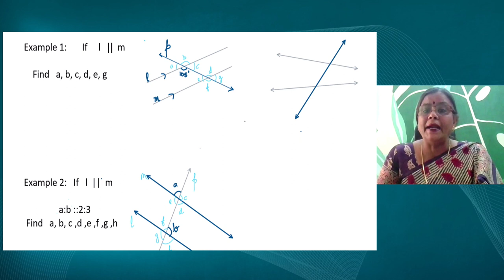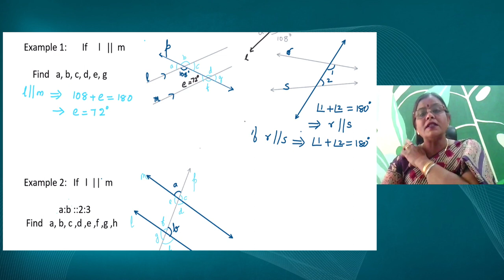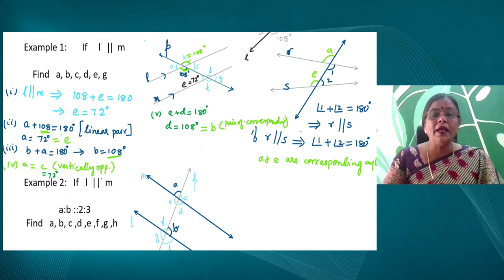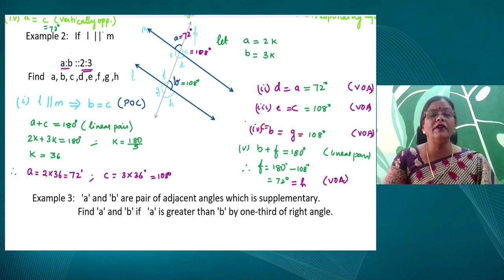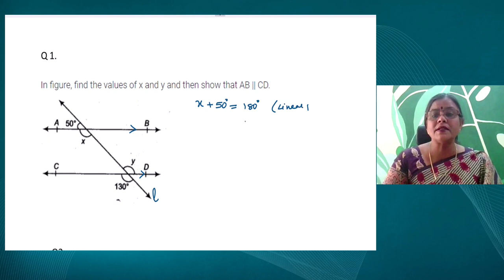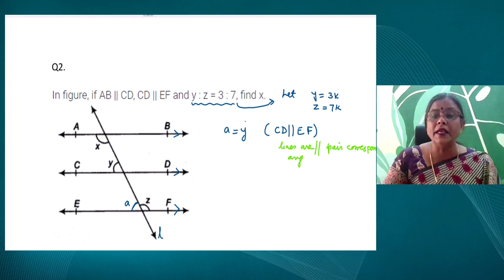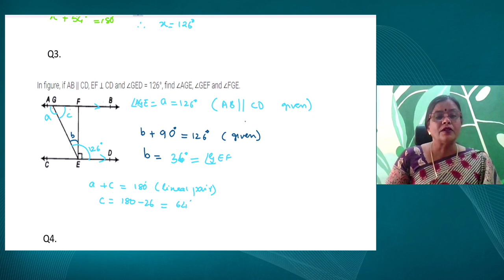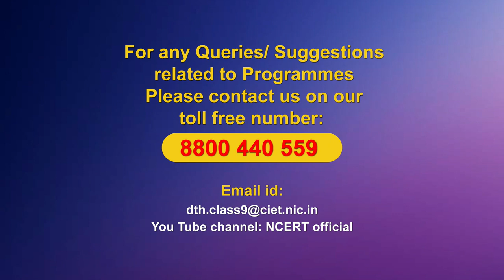Live Interaction on PMeVIDYA : Lines and Angles-5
Lines and Angles-5
Subject: Mathematics        Class: IX

Sahyog Session
Mon-Fri                                             5-5.30pm

The programs can be viewed on:
1. DD Free dish channel #128
2. Zee Dish TV Channel #950
3. Tata Sky Channel #756
4. Airtel TV Channel #440
5. Videocon Channel #477
6. Jio TV App
7. ‘NCERT OFFICIAL’ YouTube Channel
3. SWAYAM Prabha App
4. ePathshala Kishore Manch App
5. Social Media Platforms of CIET & NCERT (YouTube, Facebook, Twitter, WhatsApp, Telegram)